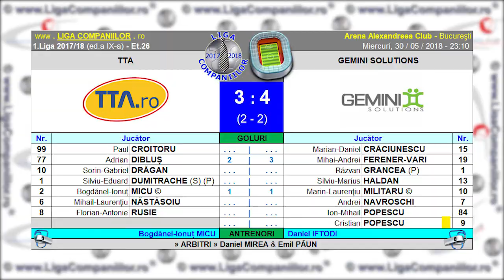Rezumat TTA vs Gemini (1.Liga Companiilor 2017/18)